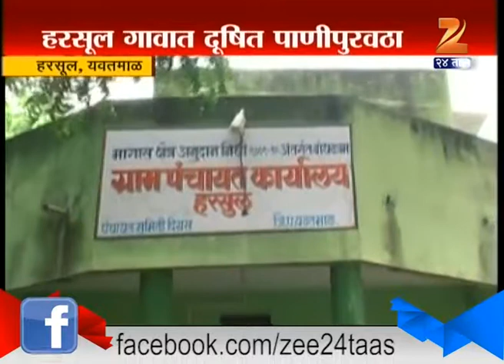Yevatmal : Zee helpLine 5th March 2016